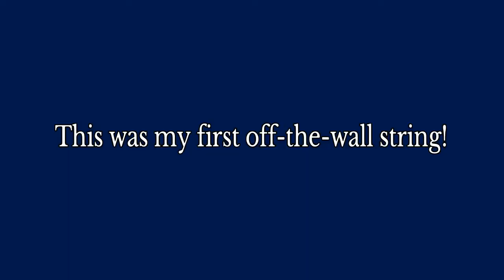Sequel Brawlhalla montage - you are already dead - low plat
Blah blah interesting... Elo 1725